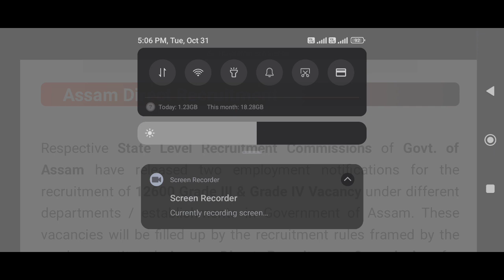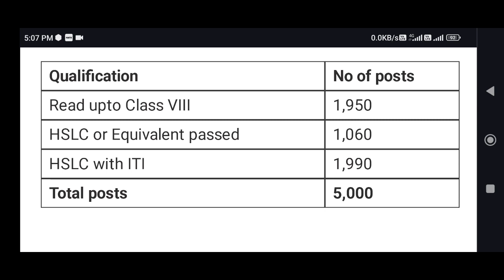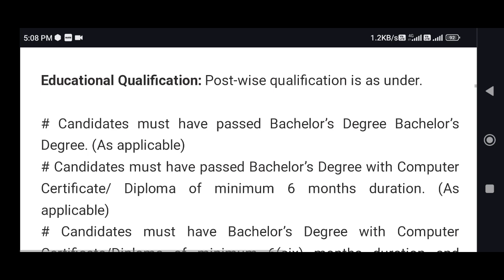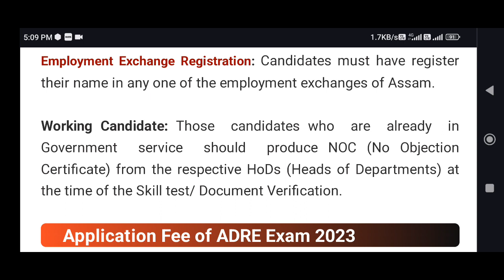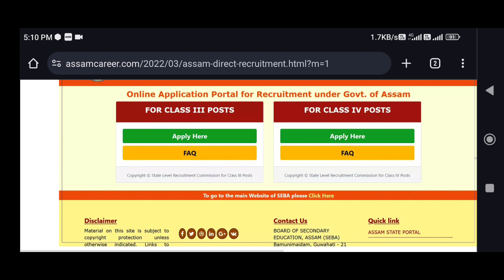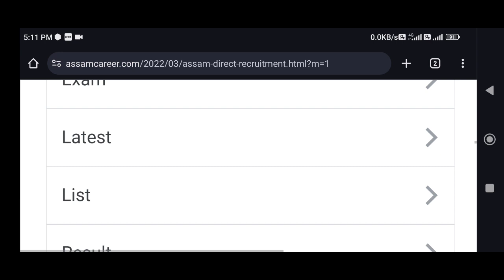Assam Direct Recruitment 2023: 12,600 Grade - III & Grade - IV Vacancy [Official Notification]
Study Materials Package (Full Course):
🔹Countries, Capitals & Currencies.
🔹1,500+ MCQs on Indian History.
🔹1,700+ MCQs on Indian Polity.
🔹1,500+ MCQs on Geography, Ecology & Environment.
🔹1,000+ MCQs on Current Affairs 2023.
🔹1,000 MCQs on Assam.
🔹500 MCQs on Assam & North-East.
🔹150 Solved Questions on Maths/Aptitude.
🔹Set of 15 Previous Years Question Papers: 1,500+ MCQs.
🔹320 MCQs on General Science.
🔹1600+ MCQs on Indian Economy/Economics.
🔹15+ Solved MCQs on English Comprehension.
🔹275+ MCQs on Computer Knowledge.

⭐ Total: 12,000+ MCQs.
⭐ Original Price of Full Course: ₹775/-
⭐ Discounted Price of Full Course: ₹500/-